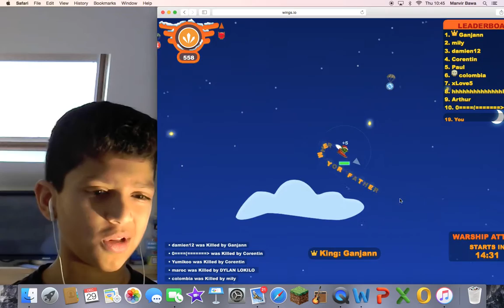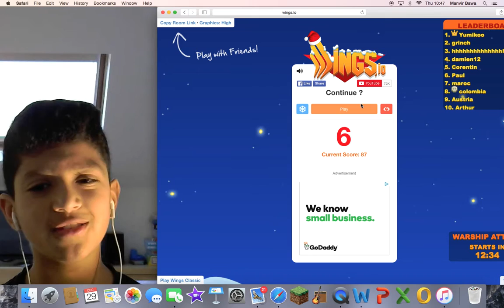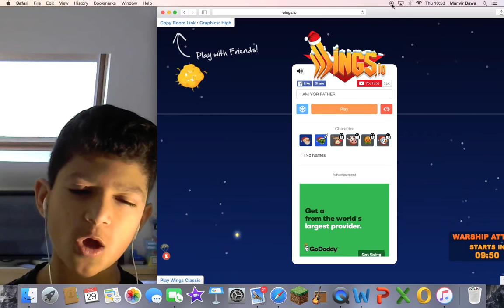Wings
New webcam